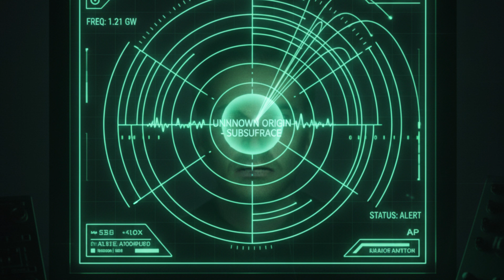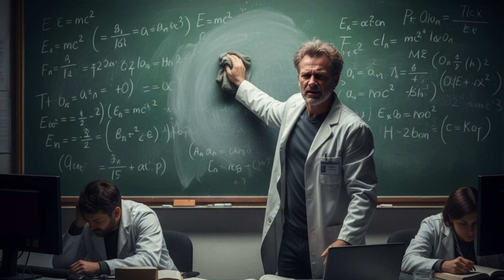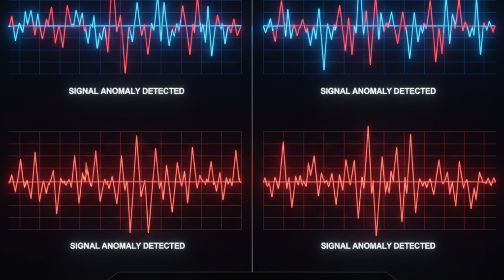Το Απαγορευμένο Σήμα από τα Έγκατα της Γης!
Τι θα έκανες αν ένα πείραμα της NASA έπιανε ένα σήμα που δεν θα έπρεπε να υπάρχει;
Στην παγωμένη Ανταρκτική, το μπαλόνι ANITA εντόπισε ραδιοκύματα που φαίνεται να προήλθαν... από μέσα από τη Γη.
Κανένας γνωστός νόμος της φυσικής δεν μπορεί να το εξηγήσει.
Μερικοί λένε ότι πρόκειται για νετρίνα-φαντάσματα, άλλοι για νέα μορφή ύλης, και κάποιοι — για παράλληλο σύμπαν.

Σε αυτό το επεισόδιο, ανακαλύπτουμε τι πραγματικά κατέγραψε το ANITA,
γιατί τα σήματα του θεωρούνται “απαγορευμένα”,
και πώς μπορεί να κρύβουν την αρχή μιας νέας φυσικής που αλλάζει ό,τι ξέρουμε για το Σύμπαν.

🎈 Το πείραμα ANITA
🧬 Τα νετρίνα και τα “φαντάσματα” της ύλης
🌌 Οι θεωρίες για το αντισύμπαν
⚡ Και τι σημαίνουν όλα αυτά για το μέλλον της επιστήμης

📍 Είμαι ο Θανάσης, και αυτό είναι το «Εξήγησέ το Απλά».
Κάποιες ιστορίες δεν γράφονται στη Γη — αλλά έρχονται από μέσα της.